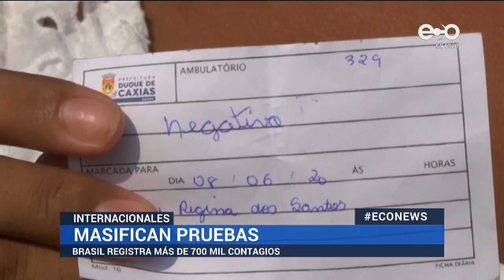Cifras indican que América Latina pierde la lucha contra el Covid-19 | ECO News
Panamá 9 de junio de 2020.

Alrededor de 1 millón 400 mil contagios a la fecha. Y 40% de los nuevos casos diarios a nivel mundial suceden en la región.

A pesar de que la cuarentena se extendió hasta el 30 de junio en Perú. Los trabajadores informales volvieron en las calles.

En México, el descontento popular por los abusos del gobierno estallaron en las calles.

Manifestantes causaron desastres en medio de enfrentamientos con la policía.

Y en Brasil, las autoridades locales buscan masificar las pruebas covid-19 para mejorar el control epidemiológico, aunque de manera tardía. El país ya registra más de 700 mil contagios.

Y el gobierno argentino de Fernández y Fernández recurrió a prácticas clásicas de la izquierda de cara a la crisis económica provocada por la pandemia.

La crisis de salud también acentuó los desafíos en materia de corrupción. Según el índice de capacidades para combatir la corrupción, la región entera retrocedió con respecto al 2019.